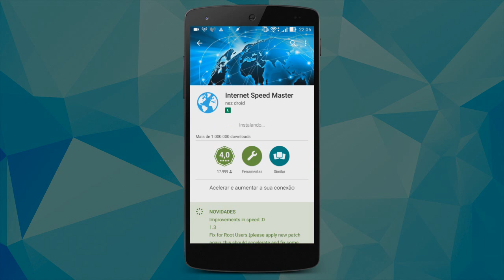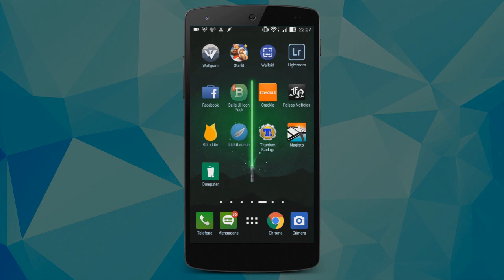Como acelerar o WiFi do seu celular | Deixar internet + rápida!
- Tutorial de como acelerar o WiFi do seu celular Android.

TECNODIA NETWORKS

PORTAL TECNODIA
Notícias sobre tecnologia, games e cinema

APOIO

TECNODIA RECOMENDA

tecnodia